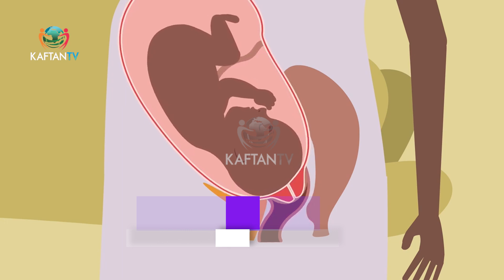OBSTETRIC FISTULA: Bashir Fistula Foundation Provides Care and Support to Ailing Women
Produced by Rachael Roberts, Dara Cyril and Funmilayo Oso- Kunmolu

Watch and Enjoy KAFTAN TV Documentary Channel 124 LIVE